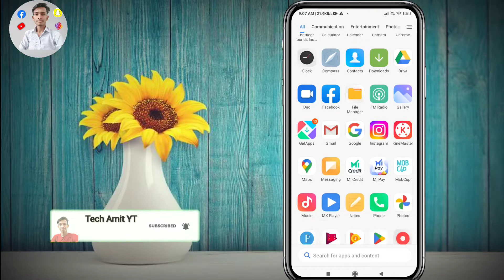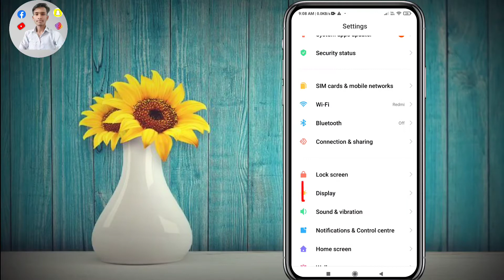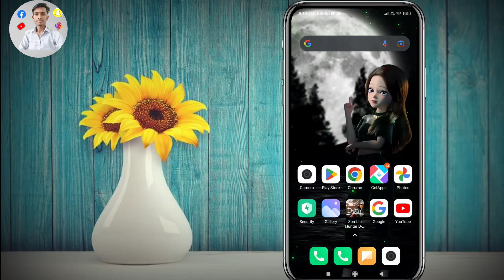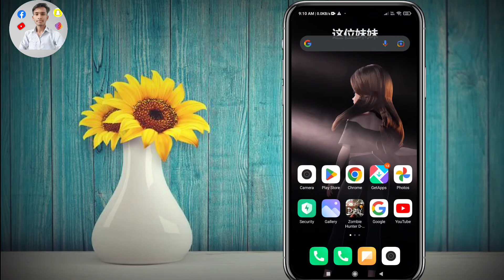snapchat dark mode android | how to enable dark mode on snapchat | dark mod for snapchat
About this video - hello dosto aaj ki is video mein Mai apko batane wala hoon ki snapchat me dark mode kaise enable kare